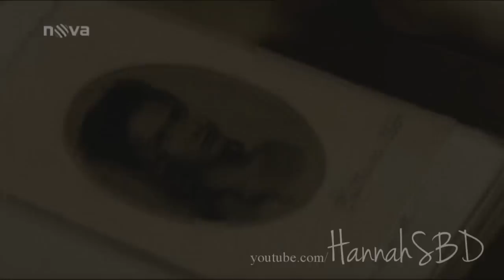UPÍŘÍ DENÍKY - UPOUTÁVKA CZ!!!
KONEČNĚ JE TO TU! Podařilo se mi nahrát upoutávku na Upíří deníky, které na televizi Nova začínají zítra v 15:30 :)

Český dabing:
Elena Gilbert - Martina Kechnerová
Stefan Salvatore - Martin Písařík
Damon Salvatore - Filip Švarc

Veškerá autorská práva náleží televizi Nova!